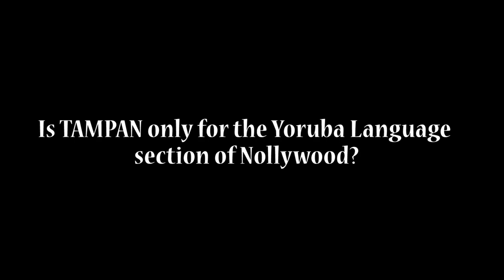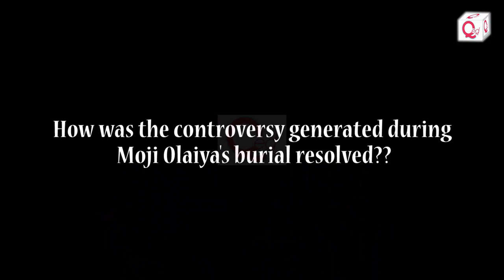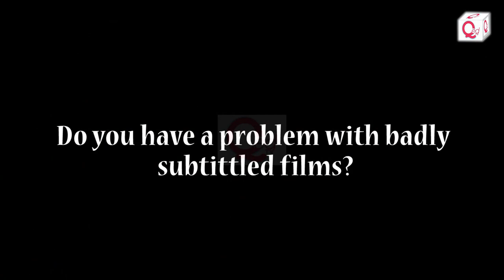Yomi Fash-Lanso speaks on Moji Olaiya's burial controversy